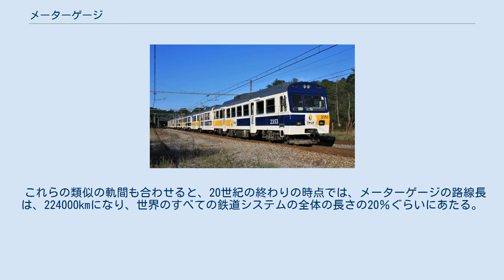メーターゲージ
チュニジア鉄道のナブール駅にある列車 メーターゲージは、鉄道の路線の軌間が1000mmである狭軌の一種であり、多くの国の鉄道の狭軌の標準として世界中で広く使用されている。
 メーターゲージの鉄道ネットワークは、南アメリカ、フランス語圏のアフリカ、および東南アジアで見られる。
ヨーロッパでは、これらの路線の多くが徐々に廃止されてきたが、スイスやスペインなどの国では、メータゲージによる鉄道ネットワークが長距離にわたって存在している。
 現代の狭軌による鉄道路線は1860年代に始まり、狭軌の一種である1067mm（3フィート6インチ）軌間の鉄道は、技師であったカール・アブラハム・ピルが設計し、ノルウェーで初めて建設された。
その軌間の鉄道は、イギリスの鉱山会社の助けを借りて世界中の多くの国に広がった。
たとえば、スペインでは、1867年にウエルバのサンファンデルプエルトに到達する鉄道が1067mm軌間で開通した。
その後、アフリカ（南アフリカからスーダン、なお、南アフリカでは後にゲープゲージと呼ばれるようになる）および東南アジアに存在したイギリスの植民地においてもその軌間による鉄道の建設が進められ、その地域の主要な軌間となった。
 フランスでは、狭軌の鉄道向けの軌間にイギリスの1067mm軌間の代わりに、独自の1000mm軌間が開発され、1880年に法律によって確立された 。
これにより、アフリカ中央部（セネガルからコートジボワールまで）、マダガスカル、インドシナのフランスの植民地では、1000mm軌間による鉄道建設が進められた。
ドイツは、先行したフランスの例に従い、現在のカメルーンとタンザニアにまたがる鉄道をメーターゲージで建設された。
 スペインでは、メーターゲージの鉄道は、1853年に初めて建設され、その路線は、カルカジェントとアルシーラの間に14.7kmであった。
1880年代後半には、狭軌の鉄道は1000mmか、または1067mmかの選択にゆれていた。
1889年末までに、既に600kmを超える狭軌の鉄道が運行しており（ほとんどすべてがメートルゲージ）、スペインの鉄道ネットワークは1,300km強に達していた 。
 ヨーロッパでは、現在、広範囲のメーターゲージによる鉄道ネットワークがスイス、スペイン北部、および多くの都市の路面電車で運行されているが、フランス、ドイツ、ベルギーでは、ほとんどの路線が20世紀半ばに廃止された。
 メーターゲージは、世界中で、95000kmの路線で使用されている。
一部の統計では、1067mmなどの類似の軌間をメーターゲージに含めている。
 これらの類似の軌間も合わせると、20世紀の終わりの時点では、メーターゲージの路線長は、224000kmになり、世界のすべての鉄道システムの全体の長さの20％ぐらいにあたる。